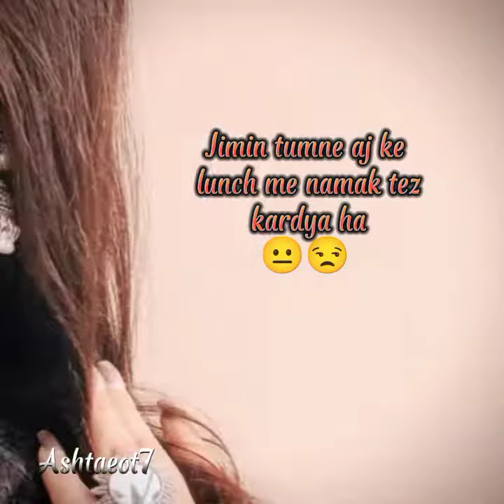Viminkook Fanfiction Bts life After marriage 😜😂 Bts ff, Funny FF 😁 Oneshot